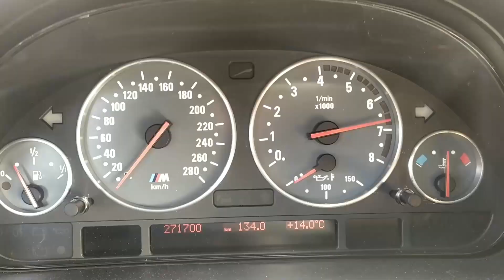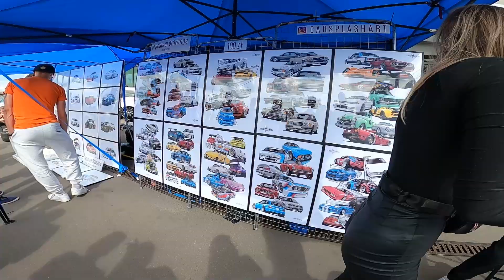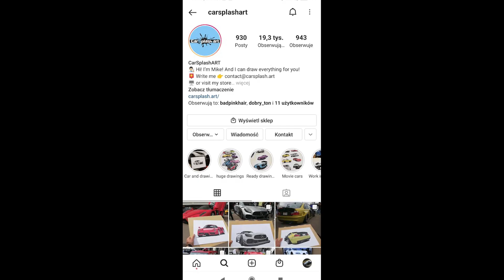Relacja z Ultrace 2021 Wrocław